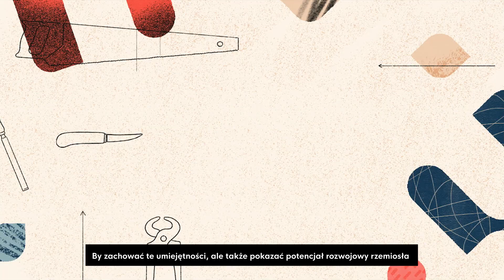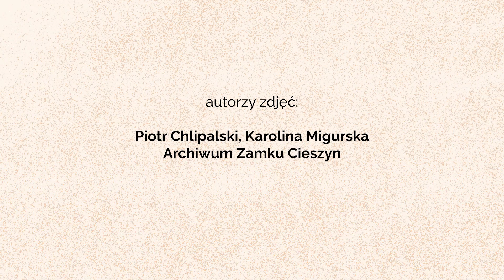DINKSy dla Zamek Cieszyn. Szkoła Rzemiosł.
Film zachęcający do uczestnictwa w I edycji Szkoły Rzemiosł, jaka powstaje na Zamku Cieszyn.
Zachęcamy do obejrzenia filmu.